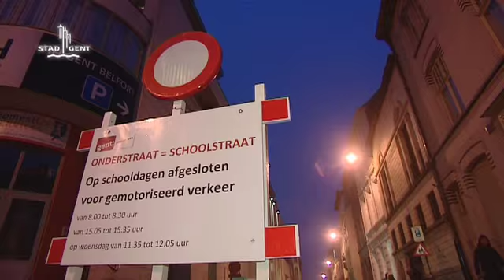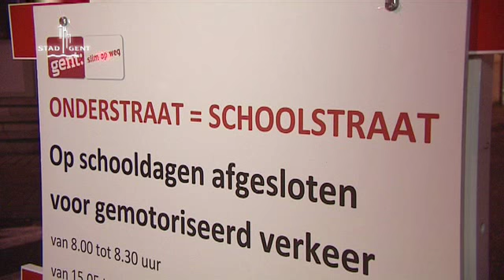Stadstelevisie Gent: proefproject schoolstraten (02/01/2013)